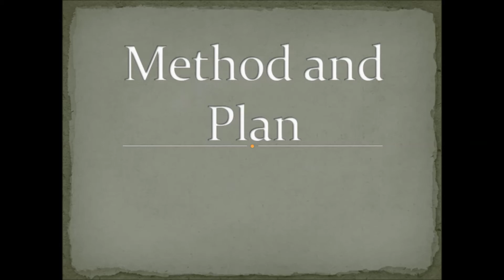How to Save Planet Earth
How to Save Planet Earth - By Albert Kim